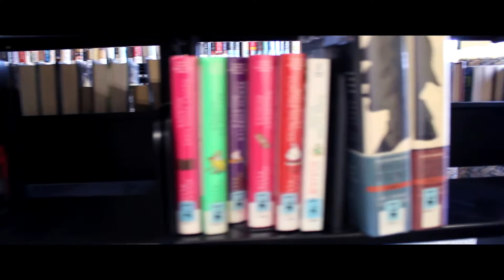Detective Ricky - Teaser 1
The first teaser trailer for Detective Ricky, an upcoming short film.